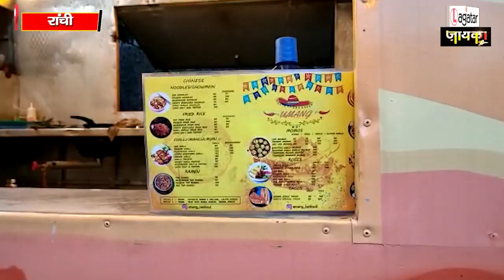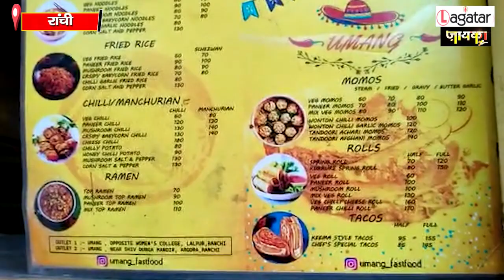Ranchi- Engineering की नौकरी छोड़ लोगों को खिला रहा ‘Mexican Tacos’ || Lagatar Zayaka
Engineering की नौकरी छोड़ खोल दिया खुद का  Food Van
Ranchi में लीजिए ‘Mexican Tacos’ का मजा

सड़क किनारे फास्टम फूड का मजा लेना लोगों को काफी पसंद है, राजधानी रांची में सड़क किनारे जगह-जगह आप को फूड वैन मिल जायेगा... लेकिन आज जिस फूड वैन से हम आप को रुबरु कराने जा रहे है... वहां की बात ही कुछ निराली है... ये जो फूड वैन है इसका नाम है उमंड फूड वैन जो कि अशोक नगर गेट नंबर 5 के ठीक सामने खड़ा है... अब आप सोच रहे होंगे की इस वैन में ऐसा क्या अलग है, ये तो दूसरे फूड वैन की ही तरह है, तो हम आप को बता दे कि इस फूड वैन की बात इसलिए अलग है क्योंकि यहां जो सिगनेचर डीस मिलता है शायद ही आप को रांची के किसी और फूड वैन या रेस्टोरेंट में मिलेगा... मैक्सीको डीस टाकोस जो कि इस फूड वैन का सिग्नेचर डीस है और ये कही और आप को नहीं मिलेगा...

वीओ2- ये जो आप देख रहे है ये है मटन निहारी, नाम इसका भले ही मटन निहारी है लेकिन ये है पूरा वेज... सोया चाप को कीमा बना के उसमे मटन निहारी का फ्लेवर डाला गया है...
ये है मैदा और मकई के आंटे का मिक्स रोटी, जिसे सेंकने के बाद इसमे sause लगाया जा रहा, फिर इसमे 700 सिजलींग डाला गया. अब इसमे प्याज डाला गया, और ये अब चीज डाला जा रहा ...और फिर पेरी पेरी मसाला इसमे डाला गया और फिर ये कीमा को इसमे डाला जा रहा... ये सिर्फ मैक्सीको में मिलता है, और ये नॉनवेज का सबसटूट्यूट है...और अब इसमे मियोनीज डाला गया...और एक बार और पेरी पेरी मसाला डाला गया... और अब इसे बटर में सेंक कर क्रिस्पी किया जा रहा... और ये गरमा गर्म टाकोस रेडी हो गया है जिसे अब हम खुद टेस्ट करेंगे...